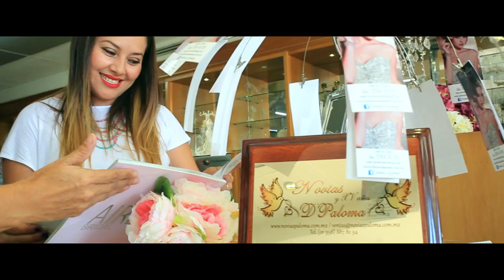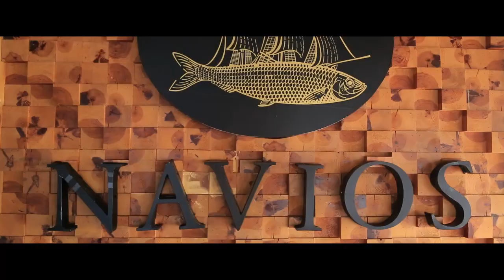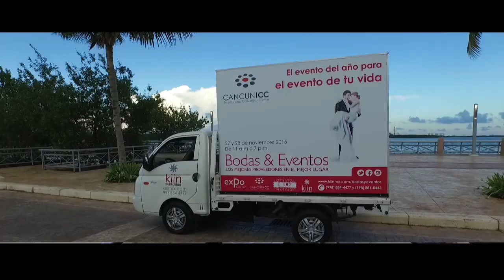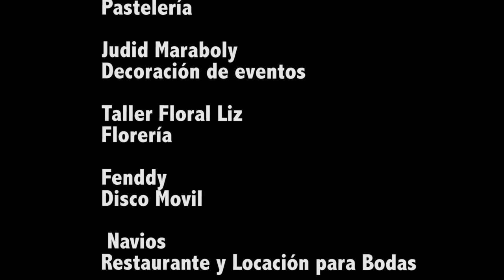Expo Bodas y Eventos Cancun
Promocional de la Expo Bodas  A Realizarse el 27 y 28 de Noviembre
de 11:00am a 7:00pm CANCUNICC (Centro de Convenciones)